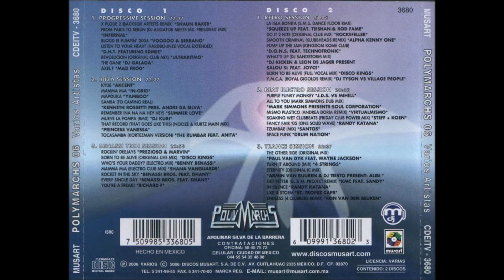Polymarchs "Produccion 06" (Disco 1)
00:00 - Xplode 2 (Shaun Baker)
03:20 - From paris to Berlin (Dj Aligator - Club -mix)
06:23 - Blood is pumpin (Voodoo & Serano -original club mix)
09:43 - Listen to your heart (DHT & Edmée) [REMIX TECHNO]
12:32 -Ultraritmo (Revolucion)
16:54 - The Game (Dj Galaga - original mix)
20:04 - Crazy Frog (Axel F)